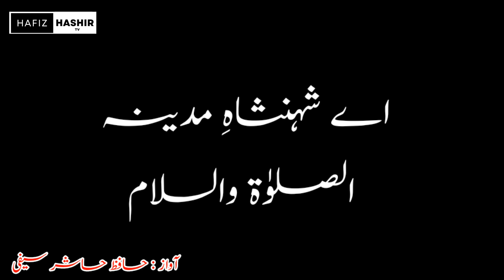Aye Shahenshah e Madina Assalat o Wassalam Lyrics | Momino Padhte Raho Tum Apne Aaqa Par Durood